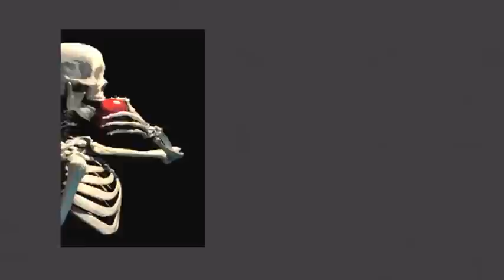Skeleton Lunch Gears of War Judgment "Flashback" Ep. 1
It's Jake and Noah playing two player Co-op on the new Gears of War: Judgement game. Watch as we suck it up at first but then miraculously get a tiny bit better! Enjoy.